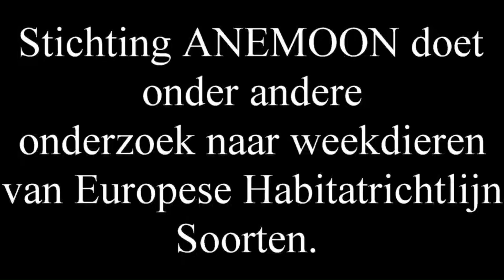Nauwe korfslak deel 2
Een zeldzaam klein slakje van 2 mm. Voor het noorden alleen bekend van
Schiermonnikoog en Rottum